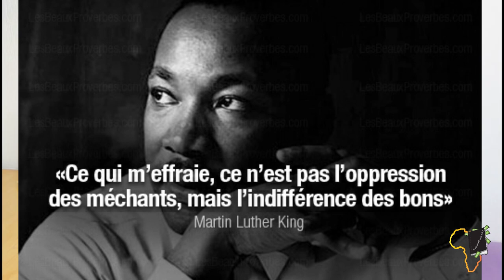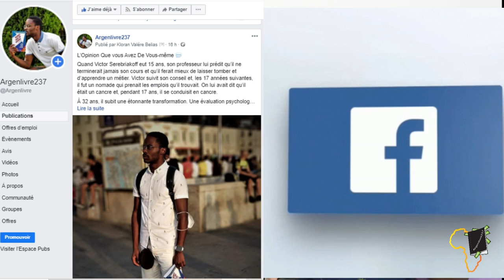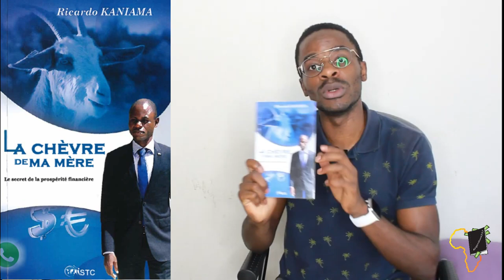L' argent ET le bonheur... Est ce possible?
C'etais un jour comme un autre où j'allais en stage à l'hopital, que je fis la rencontre de ce Mr à l hôpital, le chef d'une entreprise prospère, possédant plusieurs biens.. et qui me dit : Valere, l'argent ne fait pas le bonheur.
QUEL CHOC ! POURQUOI ?
Ne peut on pas avoir l'argent et le bonheur à la fois ?
Je te laisse découvrir la suite dans la vidéo.

MINAKANO